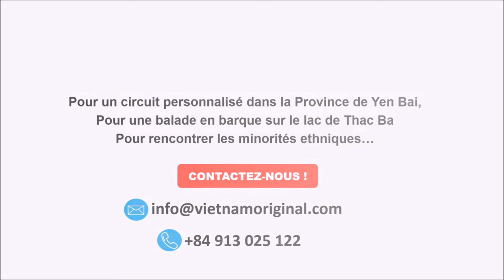La Province de Yen Bai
Top 10 des meilleures choses à faire et à voir dans la Province de Yen Bai
Située au cœur de la région centrale et montagneuse du nord du Vietnam, la Province de Yen Bai est une destination grandeur nature, finalement peu connue en dehors des rizières en terrasse de Mu Cang Chai. Terre de contrastes aux 12 ethnies, Yen Bai accueille l’amateur de routes buissonnières dans des décors tout à la fois grandioses et intimistes, pour des émotions intenses et authentiques.

VIETNAM ORIGINAL TRAVEL
Venir nous voir : N˚ 16 rue Chan Cam – Hoan Kiem (derrière la cathédrale de Hanoi)